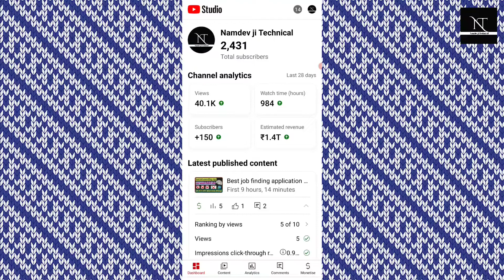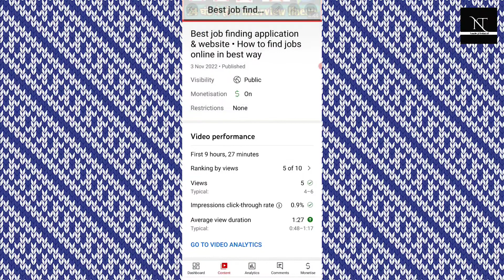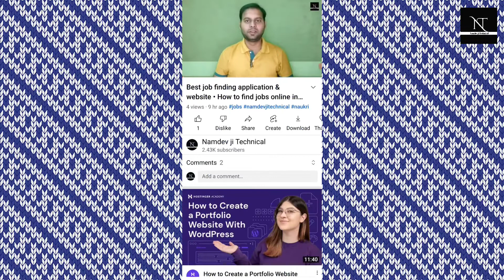अगर आप अपना ही Youtube वीडियो अपने ही फ़ोन में देखते हो तो ये विडियो जरूर देखें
About - In this video I will show you how to see your youtube video play in your device . and why youtube video should not be played in your device by yourself, just know about disadvantages of this and how to solve this issue.